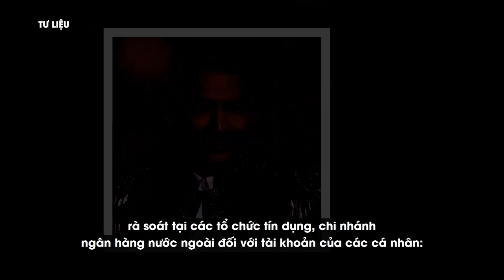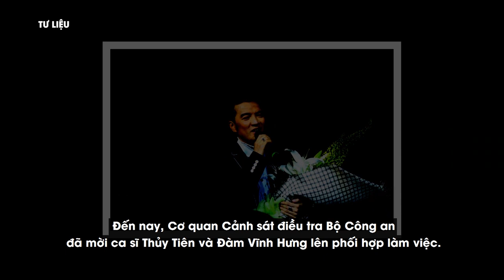Bộ Công an yêu cầu ngân hàng sao kê tài khoản của Thủy Tiên, Trấn Thành, Đàm Vĩnh Hưng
Ngày 14.10, Cục Cảnh sát hình sự (C02) Bộ Công an cho biết đã có văn bản yêu cầu Cơ quan Thanh tra, giám sát ngân hàng rà soát tại các tổ chức tín dụng, chi nhánh ngân hàng nước ngoài đối với tài khoản của các cá nhân: Huỳnh Minh Hưng (tức ca sĩ Đàm Vĩnh Hưng), Trần Thị Thủy Tiên (tức ca sĩ Thủy Tiên), Huỳnh Trấn Thành (tức MC Trấn Thành).

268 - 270 Nguyễn Đình Chiểu, Phường Võ Thị Sáu, Q.3, TP HCM